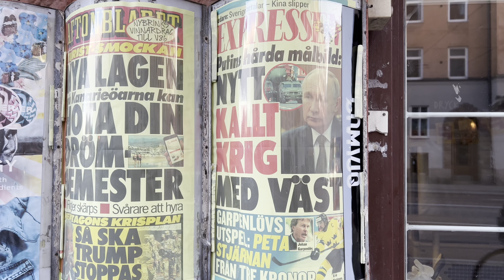Stockholm Walks: Hornstull- Västerbron on a sunny November morning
Morning rush hour at Södermalm. The low November sun providing a golden glow.